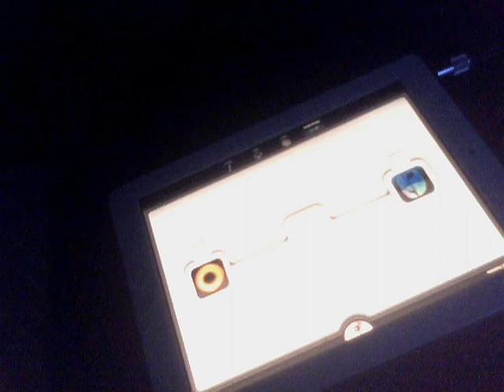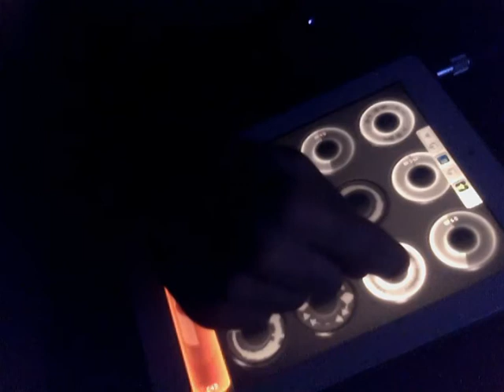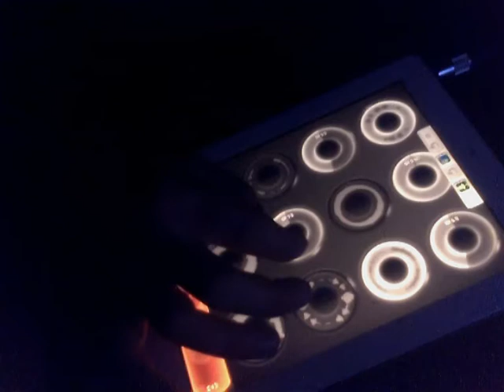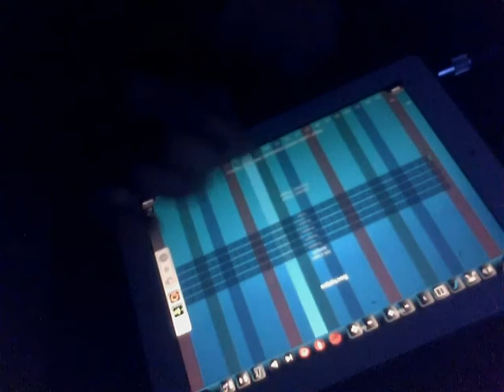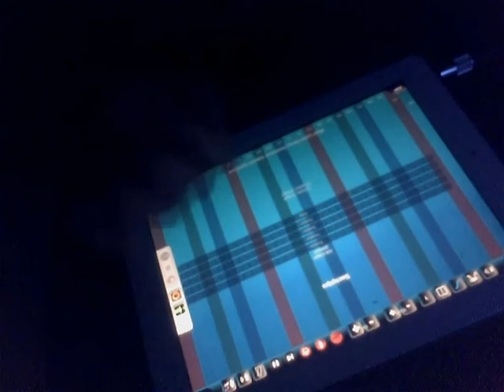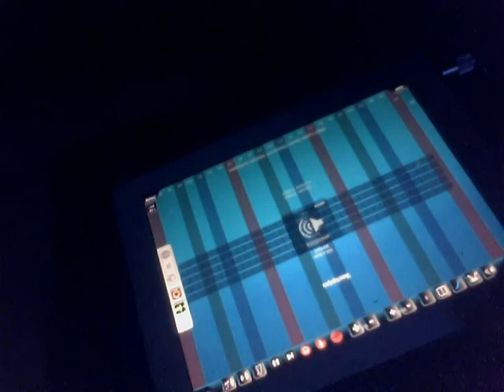Audiobus jam #1 (SUmmer aFternoon)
i use Loopy for rec the sounds from :Animoog ,Thumbjam,Robovox and SampleTank  via audiobus